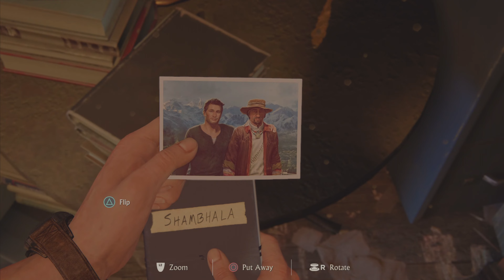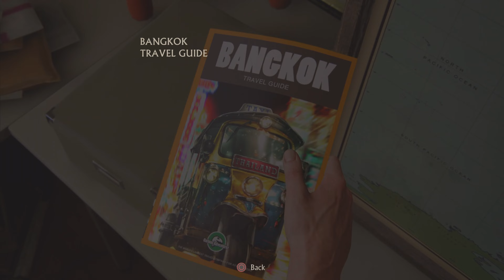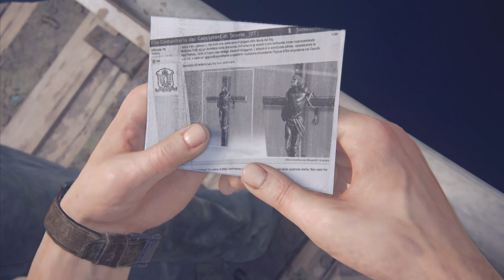UNCHARTED 4 / A THIEF'S END / GAMEPLAY / PS5 / PART 3 / 4K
UNCHARTED 4 / A THIEF'S END / GAMEPLAY / PS5 / PART 3